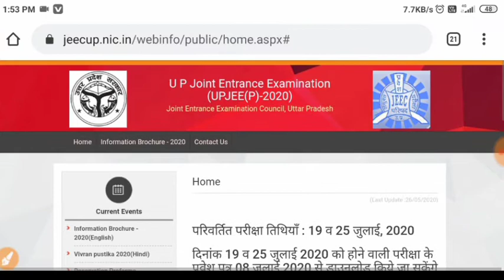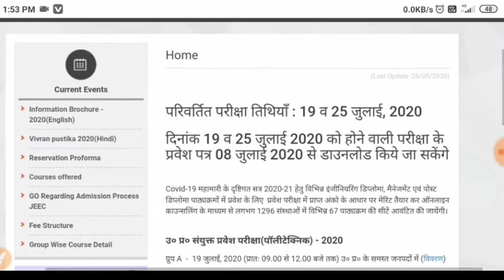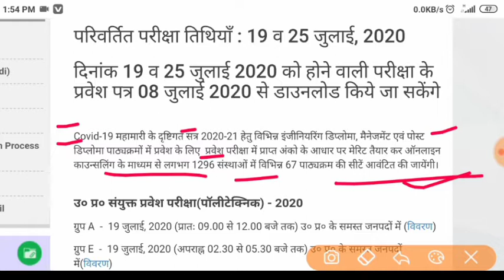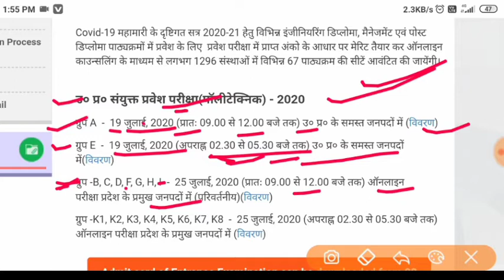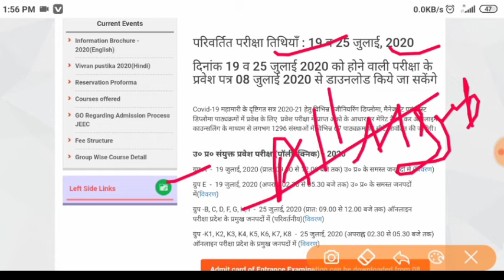UP Polytechnic New Exam Date 2020 | JEE UP POLYTECHNIC NEW EXAM DATE 2020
Dosto is video me ham discuss kanre wale hai up polytechnic new Exam Date 2020 ke bare me so watch video till End 👍

Up polytechnic new Exam Date 2020,jeeup polytechnic new Exam Date 2020